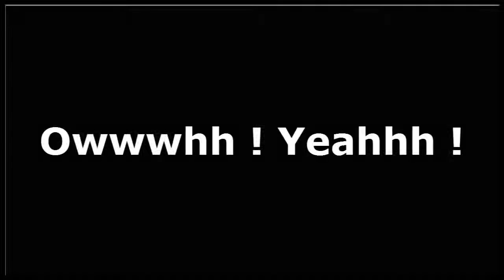ClashOfClans | INTRO OFFICIEL DE LA CHAINE 100% COMMUNAUTAIRE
---▼ ▼---[Important] ▼ ▼---

▼▼▼[Description]▼▼▼

▼▼▼[Me Suivre]▼▼▼

▼▼▼[POUR NOUS FAIRE PARVENIR VOS VIDÉOS]▼▼▼

1) Envoyez nous un MP sur YouTube avec la vidéo en pièce jointe et une description de celle-ci.
2) Les qualités vidéos HD (720p et 1080p) & SD sont acceptées.
3) Patientez !! Nous lisons tous les messages mais si vous ne recevez pas de réponse prière de ne pas renvoyer le même message.

L'équipe de COC CF.

▼▼▼[Pour m'encouger]▼▼▼

-Liker la video

(Tout ceci est optionnel mais très facile à réaliser)

▼▼▼[Attention !!]▼▼▼